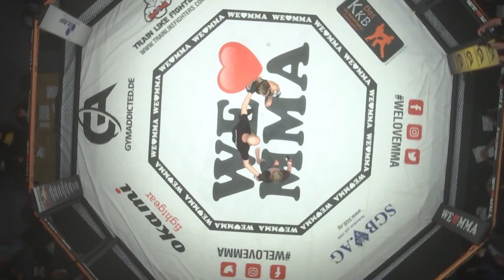Kelig Pinson und Larissa Niggemann schenkten sich nichts im MMA Fight!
FRAUENKAMPF IM CO-MAINEVENT in Düsseldorf— und was für einer! Kelig Pinson und Larissa Niggemann schenkten sich nichts und feuerten ein echtes MMA-Feuerwerk ab! Mit knackigen Schlägen und schönem Ringen und Grappling. In einem engen, hartumkämpften Duell ging der Punktsieg an die Debütantin Larissa Niggemann, die in der Belgierin Kelig Pinson eine deutlich erfahrenere Gegnerin schlagen konnte.